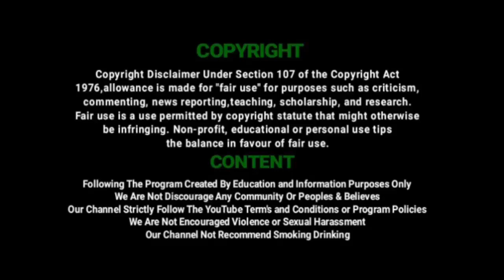பாதிரி ஊ.ஒ.ந.நி.பள்யியில் நடைபெற்ற அறிவியல் கலை கண்காட்சி | PUMS Padhiri Science Arts Exhibition